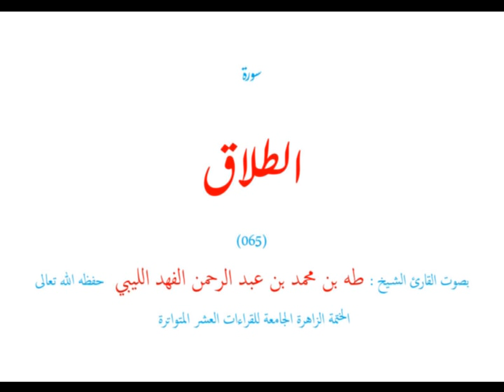سورة الطلاق (٠٦٥) الختمة الزاهر الجامعة للقراءات العشر المتواترة - طه الفهد الليبي